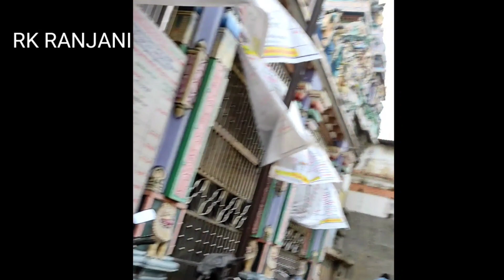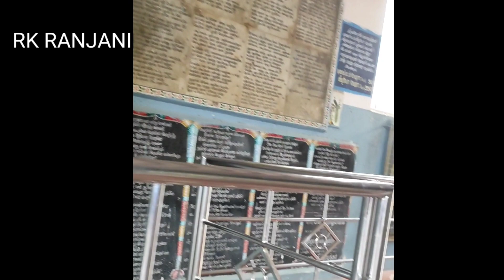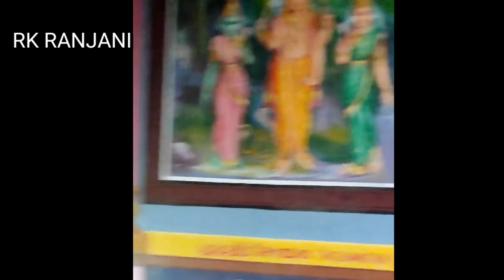Swamymalai Murugan Temple/Arupadai veedu/முருகனின் 4ஆம் படைவீடு/சுவாமிமலை முருகன் @rk ranjani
Swamymalai Murugan Temple/Arupadai veedu